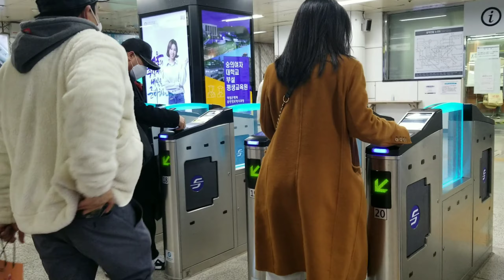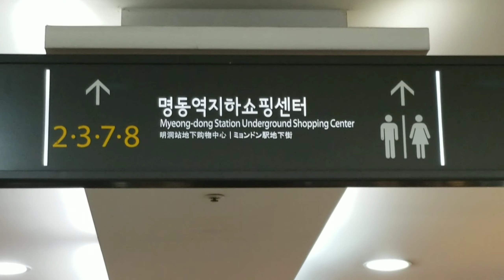The Famous "MYEONGDONG" tara pasyal kita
if you visit korea, ang myeongdong ang isa sa NEVER TO MISS tourist spot! one of the most visited ng foreigners/tourists ang place na ito dahil sa street foods and shopping center at mga chang-ge